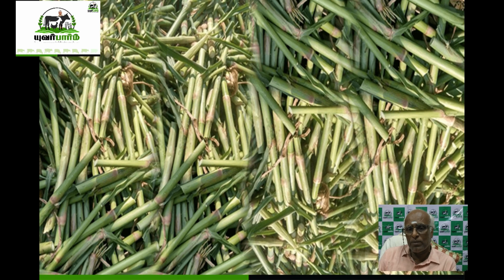பசும்தீவன வகையில் புற்கள் பயிரிடும் வழிமுறைகள்- பேராசிரியர் ந புண்ணியமூர்த்தி| யுவர்பார்ம்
பசும்தீவன வகையில் புற்கள் பயிரிடும் வழிமுறைகள்- பேராசிரியர் ந புண்ணியமூர்த்தி

Points to be noted in cultivating Forage crop (Cumbu Napier, Guinea grass, Maize Cofs 27 and Cofs 29) for Dairy cattle- Professor N Punniamurthy. YourFarm